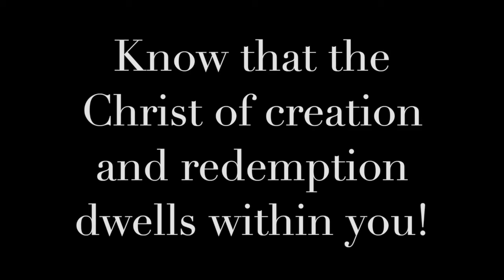Taizé , November 18, 2020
Pastor Nancy leads us in tonight's service.